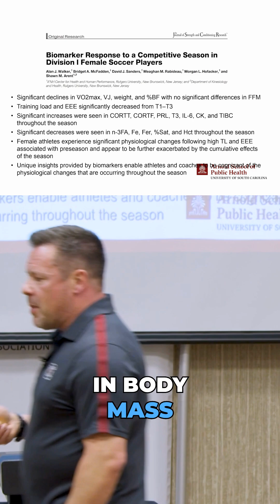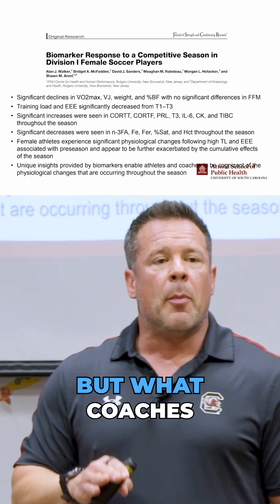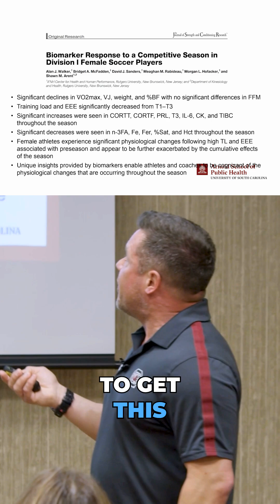Beyond 8-Week Studies: What Really Happens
Most exercise science research spans 8-12 weeks. But competitive seasons last months, and the implications are profound.

Short-term laboratory studies fail to capture cumulative physiological stress across entire competitive seasons. What this means for practitioners: programming decisions based on limited timeframes may be fundamentally flawed.

But here's what the evidence shows when tracking athletes from preseason through championship: the most significant performance decrements and endocrine perturbations occur during preseason and athletes never fully recover throughout the entire season.
The mechanism is clear: many fall sports compress preparation into two weeks. Coaches often load training volumes equivalent to nine competitive matches within 14 days.The athletes' systems cannot accommodate this acute stress, and despite training load reductions during competition, the preseason deficit compounds throughout the season.

The implication? Championship teams are those with the least physiological attrition, not the highest peak performance.

SNA-certified practitioners understand the critical distinction between acute training responses studied in laboratory settings and the longitudinal adaptations that occur across competitive seasons. Evidence-informed periodization requires understanding both acute biochemical stress and cumulative recovery debt.

🔥 All 2025 intakes have sold out.
Applications for late January 2026 and April 2026 intakes are now open. Due to recent regulatory investigations into non-compliant providers, our application process maintains rigorous standards.